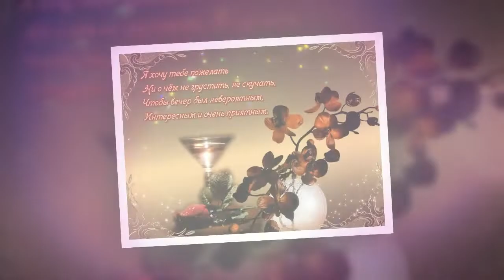Желаю доброго воскресного вечера.💜 Приятного отдыха дорогие друзья..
Я безгранично благодарна авторам за возможность их использования